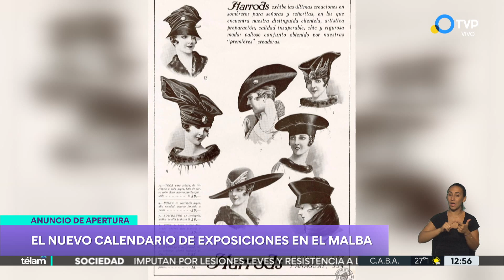El Malba anunció cómo será el 2023 y en Avellaneda celebra la diversidad corporal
Gabriela Radice repasa las actividades del espacio cultural del barrio de Palermo que ya adelantó parte del calendario de exposiciones. En el Centro Municipal de Artes de Avellaneda se presenta una muestra de fotografías con artistas de la escuela de teatro inclusivo "Todos en Yunta".